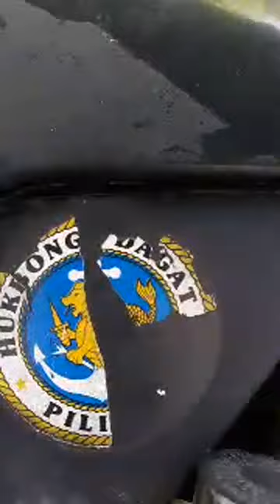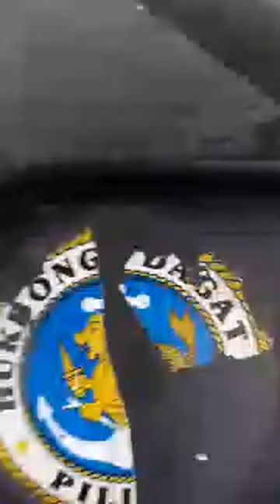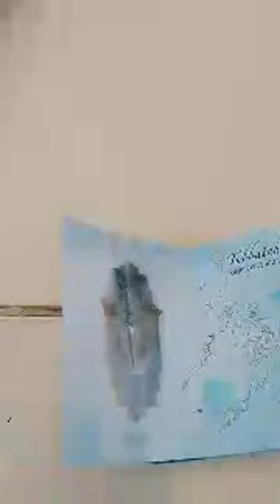CREEPY SHORTS TALE is live!